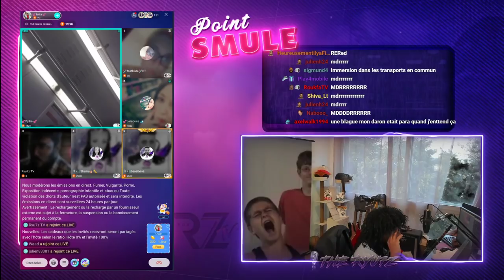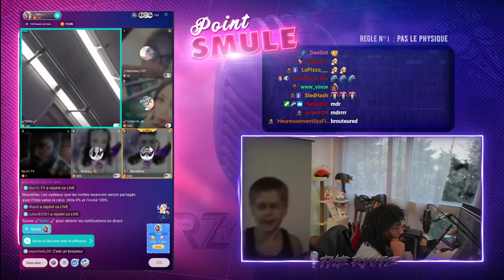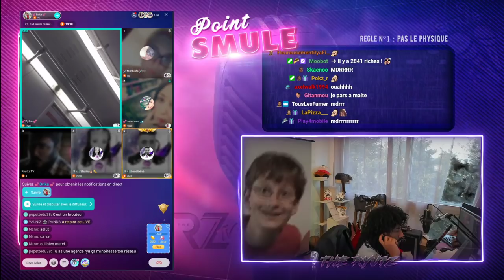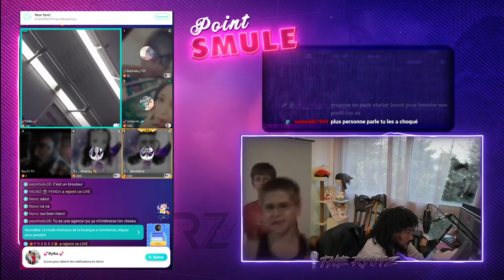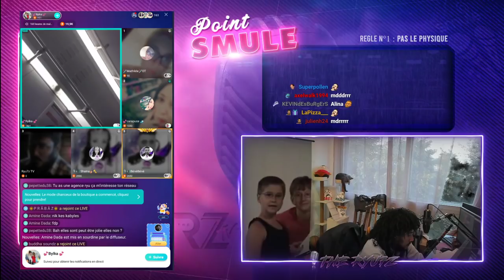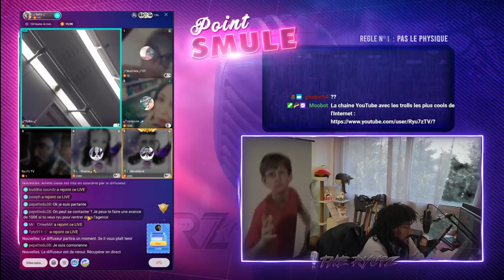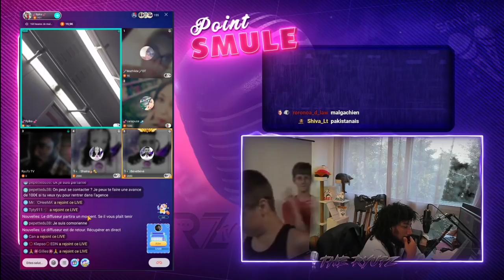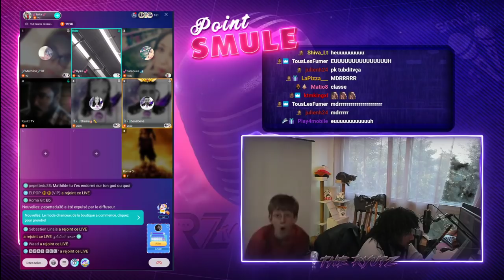DERKA A LA RECHERCHE D'UNE RELATION AMOUREUSE SUR UNE APPLI ! 😘😳-VOD